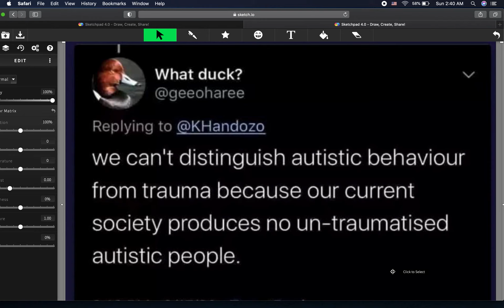Is autism trauma and health linked?